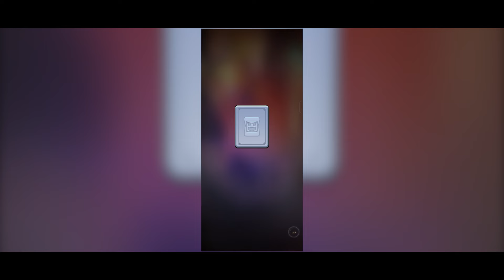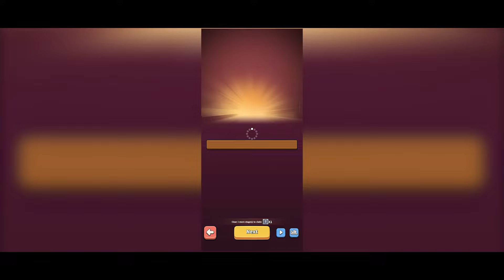Stone Heroes: Squad Saga - Gameplay Walkthrough part 1(iOS,Android)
Stone Heroes: Squad Saga - Free

Stone Heroes: Squad Saga
Description
Dive into the enchanting world of "Stone Heroes: Squad Saga"! This captivating strategic RPG invites you to forge your legacy as you assemble, enhance, and command your tribe in the quest of achieving unparalleled greatness. Navigate a realm full of trials and riddles that will put your wisdom and bravery to the test. Engage in thrilling battles with players worldwide and carve out your legend in this mesmerizing land. Join us now! Your extraordinary journey awaits!

【Game Features】

- Worldwide PVP Battles!
Engage in exhilarating worldwide PVP battles in "Stone Heroes: Squad Saga". Test your skills against players from around the globe, climbing the ranks and showcasing your strategic prowess. Each victory brings glory and rewards, while intense combat keeps you on the edge of your seat. Prove your dominance and leave your mark on the stages of this grand arena.
- 99+ Collectable Champions & Soldiers!
Step into the battlefield with over 99 collectible champions and soldiers at your disposal. This extensive roster allows you to create a dynamic and personalized strategy, ensuring no two battles are ever the same. Experiment with countless combinations and synergies to discover the most effective teams, tailoring your approach to every challenge and opponent.

- Master Tactics & Strategies!
Master the art of strategy and tactics in "Stone Heroes: Squad Saga", where each champion wields a unique elemental power. Mix and match teams for optimal combinations, counter opponents with strategic elemental interactions and unlock powerful synergies through champion relationships. These bonds enhance your team's performance, adding layers of complexity and excitement to every battle, giving you the ultimate edge in your quest for victory!

- Collect, Level Up, Repeat!
Whether you prefer the raw strength of mighty warriors, the cunning tactics of skilled archers, or the mystical powers of enigmatic sorcerers, "Stone Heroes: Squad Saga" provides endless opportunities to collect, customize, and level up your army!

- Available in Both Manual and Auto!
Experience the best of both worlds in "Stone Heroes: Squad Saga" with the flexibility of manual and auto modes. Whether you prefer to meticulously control every move and strategy or enjoy the convenience of automated battles, this game caters to your playstyle. Seamlessly switch between modes to optimize your gameplay experience, ensuring that both intense strategic planning and relaxed, hands-free sessions are always at your fingertips!

- Endless Rewards!
Unlock a treasure trove of endless rewards in "Stone Heroes: Squad Saga". With a constant stream of challenges, events, and achievements, there's always something to strive for. Earn rare items, powerful upgrades, and exclusive champions as you progress, ensuring your journey is filled with excitement and valuable prizes. Your dedication and skill will be richly rewarded, making every victory even more satisfying!

- .- -. -.- ... ..-. --- .-. . ...- . .-. -.-- .-.. .. -.- . .- -. -.. ..-. .- ...- --- .-. .. - .а